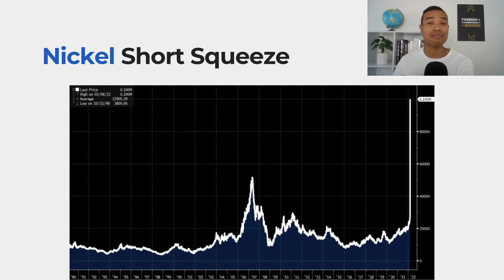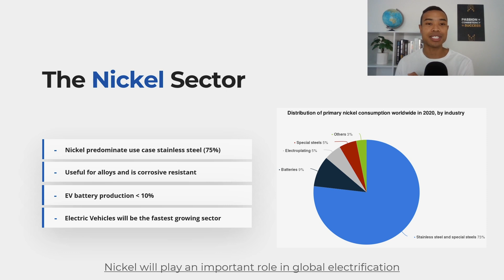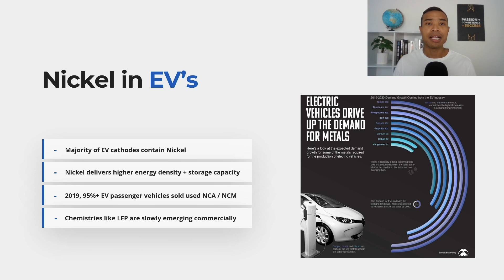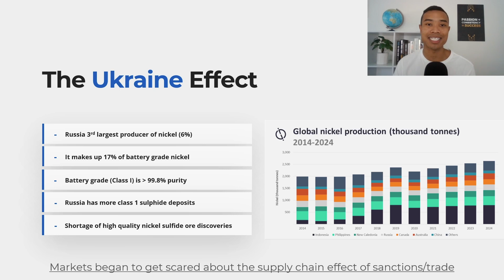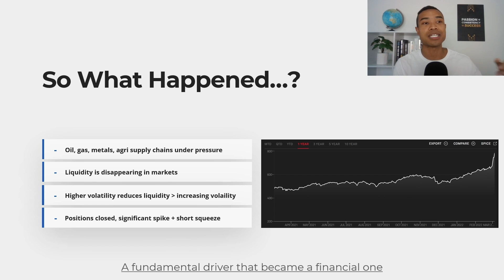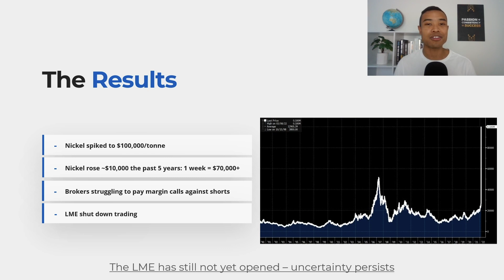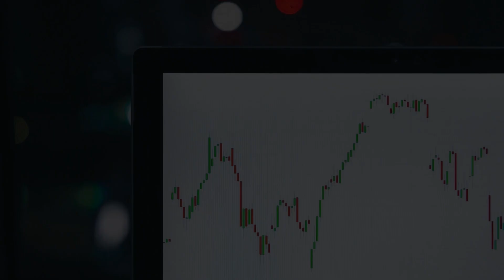Understanding Nickel: Why Nickel's Price Has Soared +500%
A major short squeeze has seen the price of Nickel soar 500%+ with the London Metal Exchange (LME) halting the trade of Nickel as a result.

Nickel is a key metal with Nickel demand set to rise with increased use of Nickel in Electric Vehicle's (EV's) and with many ASX investors along with EV investors watching the Nickel price closely.

The supply chain for Nickel has been disrupted with global supply chain bottlenecks and economic sanctions bringing uncertainty globally. The Nickel market has not been immune and today we try to understand Nickel and why Nickel's price has soared +500% on the LME.

Nickel is a key component for Electric Vehicle's and ASX investors along with Nickel stock investors are observing the trends of the recent Nickel price spike after the Nickel short squeeze.

Today we discuss the Nickel price and the supply/demand dynamics for Nickel along with the broader use-cases for Nickel in EV and Lithium Ion batteries. We then discuss the Nickel short squeeze and what the Nickel trading on the LME could mean moving forward.

The following timestamps have been included to guide your viewing experience:
00:00 - Welcome
01:00 - Nickel Sector Overview
01:51 - Nickel's Use In EV Batteries
03:20 - Ukraine's Effect On The Nickel Market
04:24 - Why Nickel's Price Has Soared?